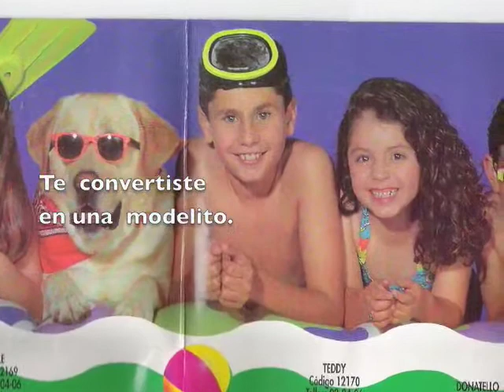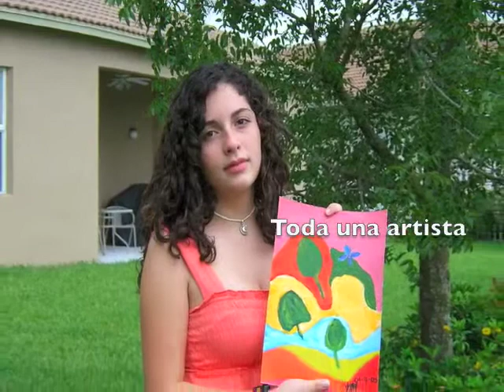Laurita Cumpleanos 18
Laurita 18 años